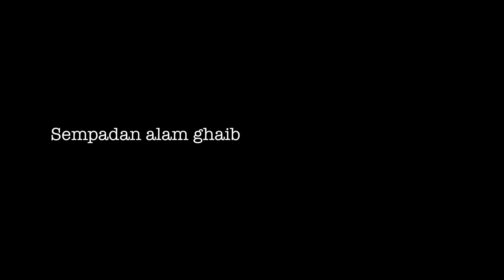Puaka Balai Gombak (Official Trailer)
Di Pawagam 29 January 2015